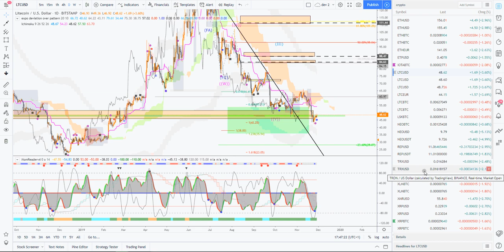[Market_Reader]Update de BTC 29 Nov